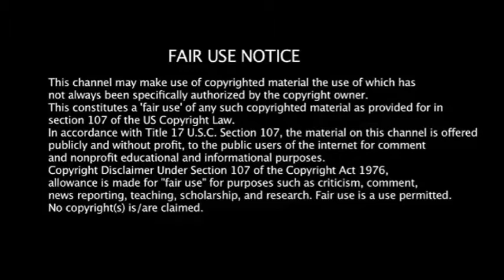DjSmasher Uk Garage Jan 2018 Part 3